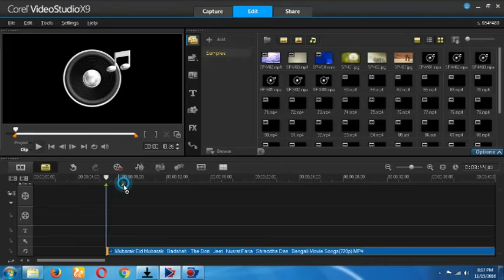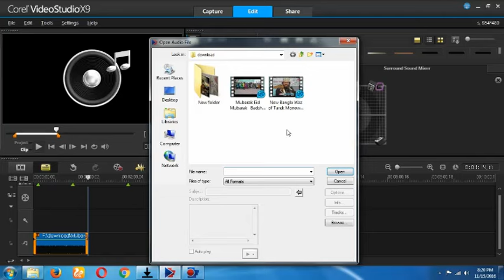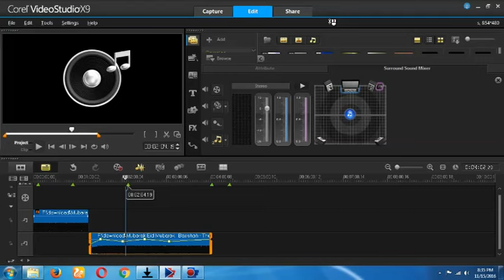corel video studio--sound effect--in bangla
this tutorial created on sound effect . there has been may effect . you can a sound add echo, hiss reduction, reverb, satdium , pitch shift and other be changes